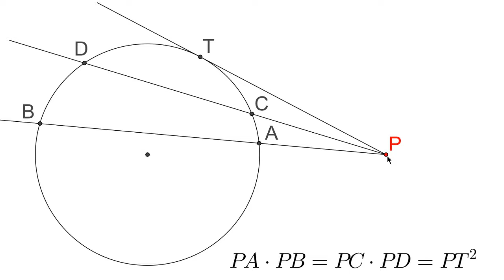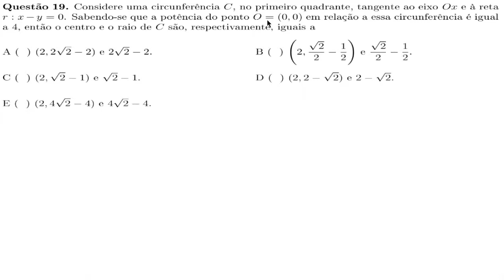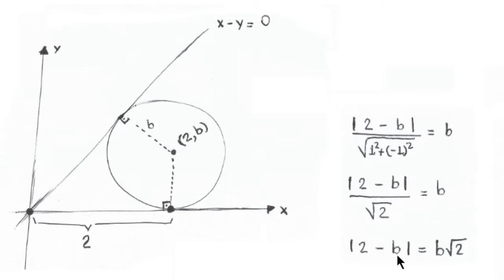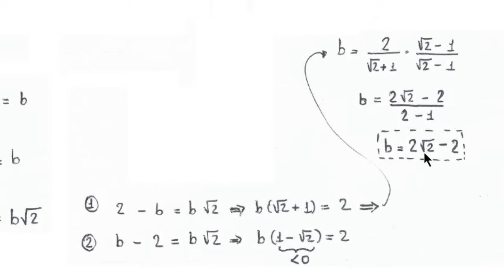Potência de um Ponto Exterior em Relação a uma Circunferência (ITA 2015, Questão 19)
Questão 19. Considere uma circunferência C, no primeiro quadrante, tangente ao eixo Ox e à reta
r : x−y = 0. Sabendo-se que a potência do ponto O = (0,0) em relação a essa circunferência é igual
a 4, então o centro e o raio de C são, respectivamente, iguais a
A ( ) (2,2 √ 2 − 2) e 2 √ 2 − 2.
C ( ) (2,
√ 2 − 1) e √ 2 − 1.
E ( ) (2,4 √ 2 − 4) e 4 √ 2 − 4.
B ( )
2,
√ 2
2
1
2
e
√ 2
2
1
2 .
D ( ) (2,2 −
√ 2) e 2 − √ 2.